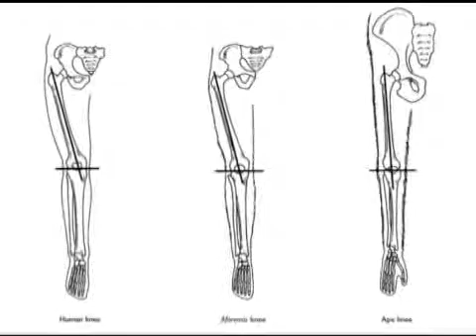Exploring Humankind through Primatology II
Dr. Linda Marchant describes the primatology research of former Miami University undergraduates and updates us on their current research.
[June 2009]